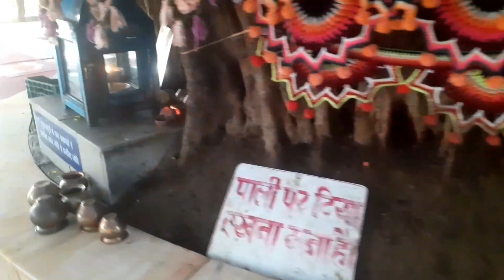06 दिसम्बर के पादुका पूजन एवं वड बादशाह के दिव्य दर्शन सूरत आश्रम 2020